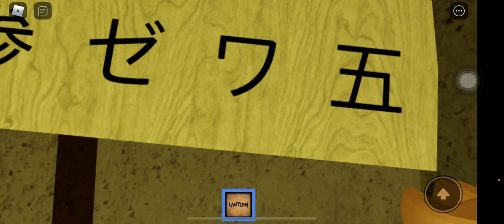The mimic with 4 swaggy katz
Were gonna play the mimic with my friends : D